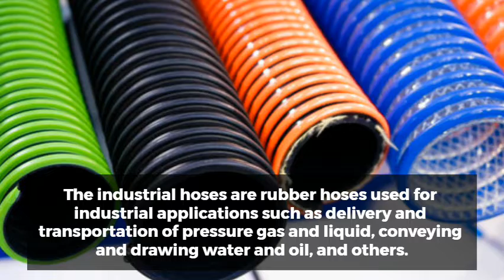Industrial Hose Market Growth Prospects, Trends and Forecast up to 2028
The industrial hose market is anticipated to lucrative growth in the forecast period owing to driving factors such as high demand from industries for robust hoses suitable in critical applications. Increasing demand for polyvinyl chloride material and growing infrastructure-related developments further augment the growth of the industrial hose market. On the other hand, lack of technicalities in industrial hoses may hamper the growth of the industrial hose market during the forecast period. Nevertheless, modernization in agricultural processes and increasing automobile sales is likely to create growth opportunities for the key stakeholders in the industrial hose market over the coming years.

The report also includes the profiles of key industrial hose companies along with their SWOT analysis and market strategies. In addition, the report focuses on leading industry players with information such as company profiles, components and services offered, financial information of the last three years, key developments in the past five years.

 Colex International Ltd.
 Eaton Corporation PLC
 Flexaust Inc.
 Gates Corporation
 Kanaflex Corporation
 Kuriyama Holdings Corporation
 NORRES Schlauchtechnik GmbH
 Parker-Hannifin Corporation
 RYCO Hydraulics Pty Ltd
 Transfer Oil S.p.A.